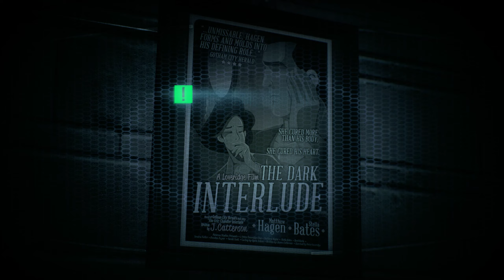City Of Twilight / Batman: Arkham Knight (PC) / Part 15 - [2K/60fps]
Batman: Arkham Knight brings the award-winning Arkham trilogy from Rocksteady Studios to its epic conclusion. Developed exclusively for New-Gen platforms, Batman: Arkham Knight introduces Rocksteady's uniquely designed version of the Batmobile. The highly anticipated addition of this legendary vehicle, combined with the acclaimed gameplay of the Arkham series, offers gamers the ultimate and complete Batman experience as they tear through the streets and soar across the skyline of the entirety of Gotham City. In this explosive finale, Batman faces the ultimate threat against the city that he is sworn to protect, as Scarecrow returns to unite the super criminals of Gotham and destroy the Batman forever.

“Be The Batman” – Live the complete Batman experience as the Dark Knight enters the concluding chapter of Rocksteady’s Arkham trilogy. Players will become The World’s Greatest Detective like never before with the introduction of the Batmobile and enhancements to signature features such as FreeFlow Combat, stealth, forensics and navigation.

Introducing the Batmobile – The Batmobile is brought to life with a completely new and original design featuring a distinct visual appearance and a full range of on-board high-tech gadgetry. Designed to be fully drivable throughout the game world and capable of transformation from high speed pursuit mode to military grade battle mode, this legendary vehicle sits at the heart of the game’s design and allows players to tear through the streets at incredible speeds in pursuit of Gotham City’s most dangerous villains. This iconic vehicle also augments Batman’s abilities in every respect, from navigation and forensics to combat and puzzle solving creating a genuine and seamless sense of the union of man and machine.

The Epic Conclusion to Rocksteady’s Arkham Trilogy – Batman: Arkham Knight brings all-out war to Gotham City. The hit-and-run skirmishes of Batman: Arkham Asylum, which escalated into the devastating conspiracy against the inmates in Batman: Arkham City, culminates in the ultimate showdown for the future of Gotham. At the mercy of Scarecrow, the fate of the city hangs in the balance as he is joined by the Arkham Knight, a completely new and original character in the Batman universe, as well as a huge roster of other infamous villains including Harley Quinn, The Penguin, Two-Face and the Riddler.

Explore the entirety of Gotham City – For the first time, players have the opportunity to explore all of Gotham City in a completely open and free-roaming game world. More than five times that of Batman: Arkham City, Gotham City has been brought to life with the same level of intimate, hand-crafted attention to detail for which the Arkham games are known.

Most Wanted Side Missions – Players can fully immerse themselves in the chaos that is erupting in the streets of Gotham. Encounters with high-profile criminal masterminds are guaranteed while also offering gamers the opportunity to focus on and takedown individual villains or pursue the core narrative path.

New Combat and Gadget Features – Gamers have at their disposal more combat moves and high-tech gadgetry than ever before. The new ‘gadgets while gliding’ ability allows Batman to deploy gadgets such as batarangs, the grapnel gun or the line launcher mid-glide while Batman’s utility belt is once again upgraded to include all new gadgets that expand his range of forensic investigation, stealth incursion and combat skills.